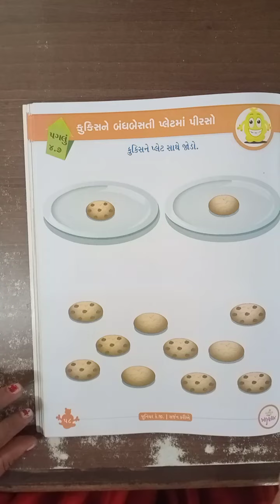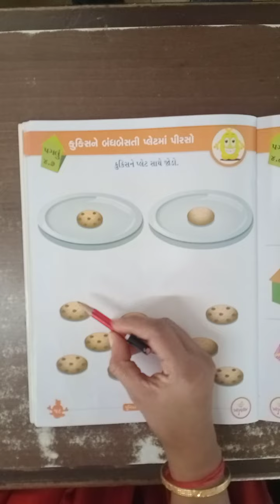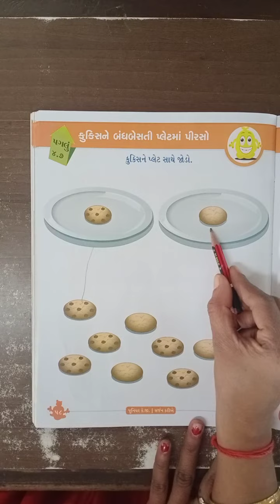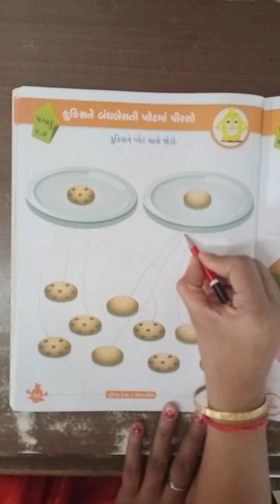જુ. કેજી.(ચાલો સર્જન કરીએ )